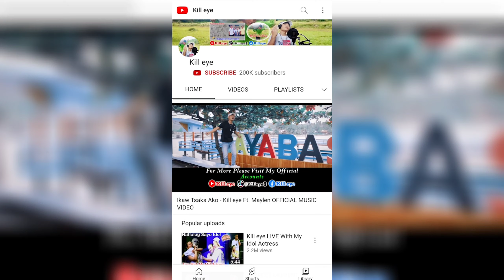Ipon Ng Niyog (Kill-eye Real Life Vlog)